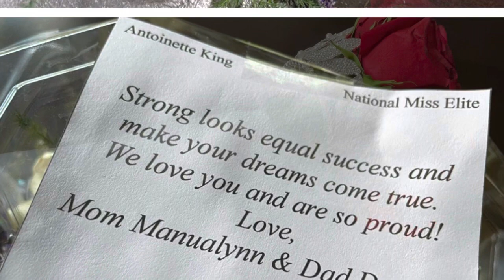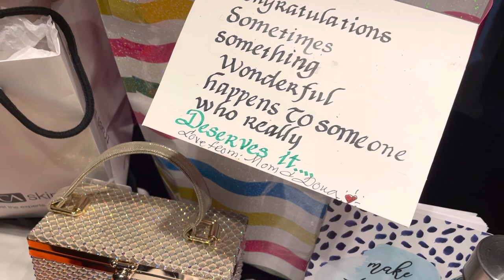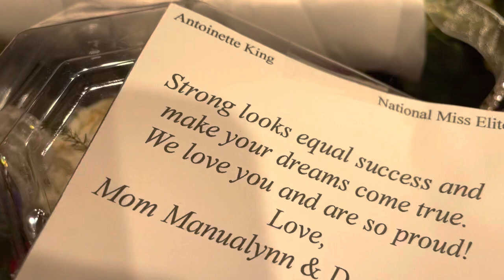Final Walk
About :
56 -year -old Antoinette is a Health Psychologist and  National pageant title holder advocating to reduce the stigma associated with mental health by raising awareness, and implementing cognitive behavioral change education.  She was appointed "Lake Park Town Hero" by Mayor David Cleveland and named 100 Most Powerful Women in Union County by UC Weekly.

Titles:

2022 Ms. Elite Cosmos NC, Delegate
Ms. Union County 2021
National Ms. Elite America's United States 2020
Ms. Central Carolina Elite 2019

Career:
Antoinette holds a Doctorate in Health Psychology, ABD and Master of Science degree in Health Promotion, both Cum Laude all semesters undergrad through doctoral years.  She has taught health education classes at the Central Piedmont Community College and Johnson C. Smith University, and for seven years, operated her wellness program out of the Ballantyne Resort and Spa as Managing Director, providing services and wellness education events for guests, community, and many notable names.  Based on the quality and expertise of her staff she was able the help the resort reach the coveted five-star status.

In addition, Antoinette has applied her unique mastery of body and mind to train both players and dancers of the NBA, WNBA, and NFL to optimize their athletic performance and enjoy amazing and lasting lifestyle changes. For several years she was a contributing author for Charlotte Health & Fitness Magazine and Pride Magazine where many of her clients' transformation stories were published.  She was appointed President of the former Fit Life Solutions, worksite wellness company, Charlotte, NC, sits on the board of advisors for Island Group, a mental health counseling-coaching company based out of Charleston, SC, and currently acts as a wellness consultant-educator, specializing in women’s health and weight loss.

Talent:
Dr. King is a classical/new age pianist known primarily as a Native American composer and arranger.  As a performer, her music serves as a healing instrument to aid in her work as a Health Psychologist.  Last year she completed a holiday duet with Jacob Daniel Wade, Charlotte Opera lead singer. Dr. King is Currently collaborating with Symphony Cellist Sharon Wellington on a duet performance of 'Elegy' Op. 24 by Faure'. Hear more music
Signed and represented since 2006, appearing in over sixty TV, film, and commercial bookings as a commercial actor-model.  Agent: Beverly Brock, The Brock Agency, Hickory, NC.

Membership:
Antoinette is a member of Myers Park United Methodist Church, there she is certified as a Stephen Minister to counsel in their crises outreach program.

Heritage:
Antoinette King, “Little Big Eagle” is Native American, Chowanoke Nation located in Ahoskie, NC in Hertford County near the Outer Banks where she was born. She is the Chief’s niece and enjoys dancing at her Powwow.
As a Native American she carries the unique responsibility to care for the Earth by advocating for animal rights and climate change.  She is concerned chiefly with society’s unconscious over-consumption indulgence, obesity, and unnecessary animal agriculture which is the leading cause of climate change & global warming.  As her conservation efforts she has adopted plant-based nutrition, and has stopped using single use plastic items such as straws because they can’t be recycled, over 1 billion are thrown away each day polluting the oceans, land, and harming animals. She has also participated in the  “CARRY THE EARTH” project resulting in a published article. You’ll see her carrying metal straws, cups, and bamboo utensils at all times!

Personal:
Married to David C. King, Geophysicist-RF Engineer in 2008 at their church, Myers Park Methodist Church in Charlotte NC. David is a Subject Matter Expert for first responder organizations, Government Defense and environmental organizations.